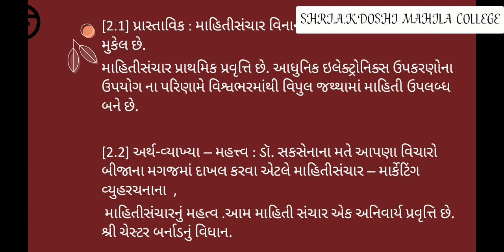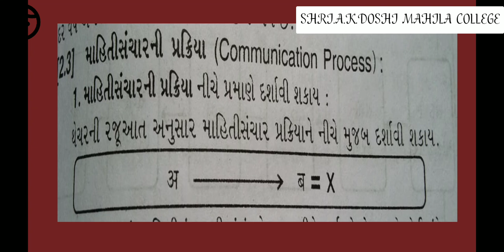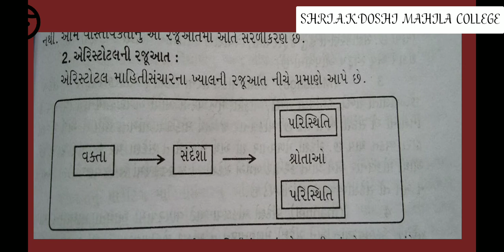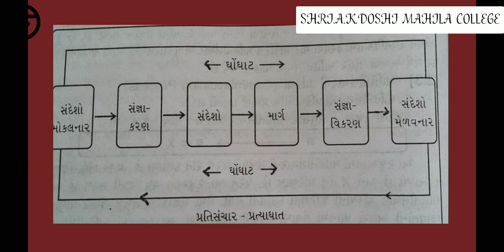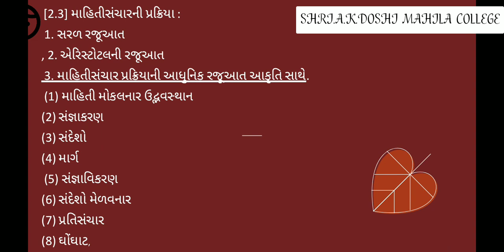Ty bcom bm lecture 59 by pro Ms Isha vyas